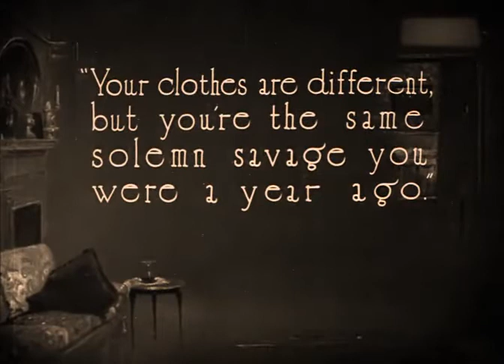BROADWAY ARIZONA 1917 Olive Thomas, Pauline Starke - Rare DVD, MP4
Available Films (DVD, MP4 - English subtitles)

1920 The Flapper
1919 Out Yonder
1919 The Glorious Lady
1919 Love's Prisoner
1918 Betty Takes a Hand
1917 Broadway Arizona
1917 An Even Break
1916 Beatrice Fairfax Episode 10: Play Ball!

редкие фильмы
희귀 한 영화
أفلام نادرة
レア映画

★ ★ ★ IMPORTANT★★ ★

dublin london paris berlin seoul tokyo toronto auckland canberra sidney new york los angeles new zealand australia south africa scotland ireland estonia poland lithuania hungary czech republic austria swiss latvia faroe islands iceland denmark sweden finland norway france espana portugal romania bulgaria italia cyprus vancouver nagoya israel capetown belgiun netherlands lichtenstein monaco guernsey falklands bornholm jersey caribe panama uruguay chile greenland reikjavik lofoten longyearbayen amsterdam kaliningrad moscow st petersbourg slovenia greece corsica sardinia taiwan phillipines pacific transiberian alaska newfoundland andorra asia oceania america atlantic japan hong kong singapore south korea hawaii gotland siberia turkey varsaw napoli rotterdam indonesia nippon cairo united Kingdom england uk great britain wales isle of man johannesbourg wellington texas christchurch tasmania perth calgary edmonton bear svalbard quebec ottawa brighton southampton lapland adelaide oxford cambridge deutsch baltic mediterranean india new delhi african danube reno okinawa snow global holidays party tourism vacation trip cars transport climate environment city country town lake river street hotel food clothes dress outfit body sport running sleep sky road train bus sun weather bike mountain forest desert woman man boy girl old new young dream Voyage desire hope love friend marriage son daughter father mother family belfast cardiff torshavn tromso alesund suomi tallin vilnius riga klaipeda uppsala parnu jurmala tampere murmansk arctic vladivostok polar tampere